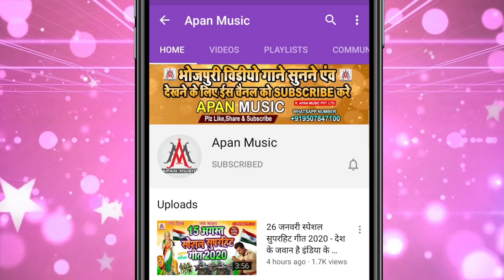बिंदिया ब्लैक दिल हैक करता | Nandlal Rasiya | Bindiya Black Dil Hack Karta | Bhojpuri Viral Song2022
►Song : Bindiya Black Dil Hack Karta
►Singer : Nandlal Rasiya
►Lyrics : Sagar Bihari
►Recording : Apan Music Digital Recording Studio
►Video Director :
►Company/ Label :- Apan Music Pvt Ltd
►Copyright : Apan_Music